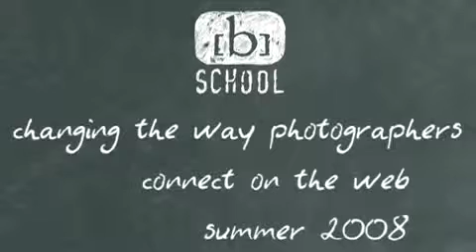b school season 2 - Part 3.mp4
Becker introduces thebschool and talks about some of the features the website will offer its members.